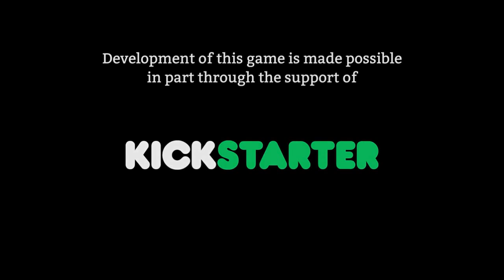The Long Dark - Trailer HD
Trailer for the survival game "The Long Dark"